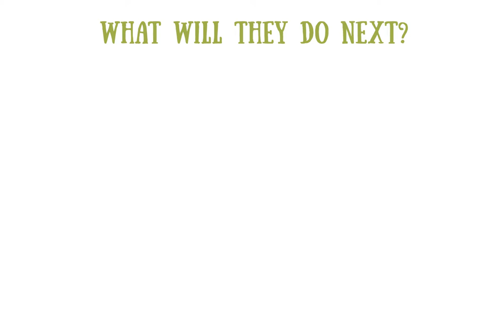Versatile Pirate Costume for Kids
The Rowdy Ladybug makes fun costumes for everyday pretend play-- and we're thrilled to share our newest addition to the dress-up shop: a four-in-one costume set. Kids can decide whether to be a pirate, a cowboy/cowgirl, a farmer, a revolutionary/ship's captain, or anything else they can envision!

The set includes all the accessories needed to create the costumes pictured. A creative child will no doubt find new ways to combine these fun wardrobe basics into new costumes: a reversible vest, hat, bandana, eye patch, ribbon rosette/cockade, and decorative felt patches. Small velcro tabs let kiddos convert the hat into different shapes and decorate (or re-decorate) the hat and vest.

We can't wait to see who the kids will decide to be next. :)